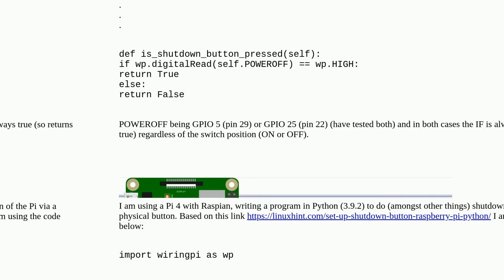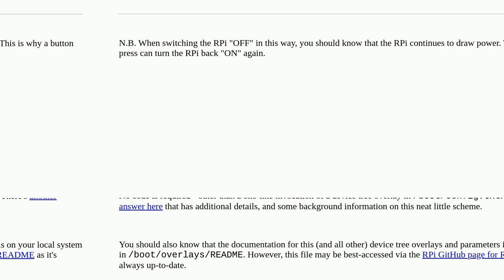Which GPIOs can I use to shutdown Pi 4?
A special thanks goes out to the community

  shutdown wiringpi gpio